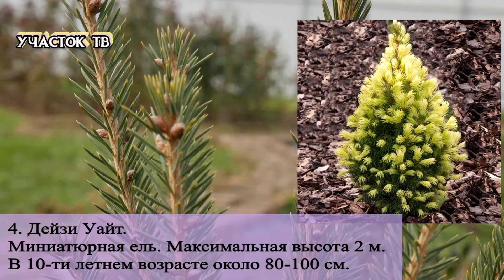САМЫЕ КРАСИВЫЕ ЕЛИ ДЛЯ УЧАСТКА - ТОП 5 Ёлок на Новый Год во Двор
Ёлочки - одни из самых красивых растений. И в последнее время садоводы все чаще стараются посадить на участок именно ёлку и сделать её изюминкой своего сада. Но их так много сортов, что можно потеряться при выборе. Поэтому в данном видео я составила свой ТОП 5 самых красивых ёлочек, которые можно посадить у себя на участке.